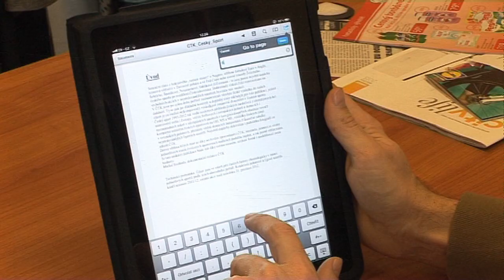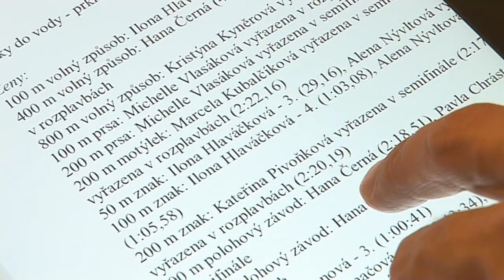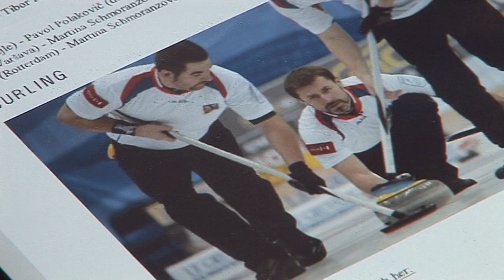První e-kniha ČTK mapuje výsledky českých sportovců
Zlato hokejistů z Nagana a stříbro fotbalistů z Wembley mají sportovní fanoušci v živé paměti, stejně jako triumfy Jana Železného, Romana Šebrleho či Kateřiny Neumannové. Ale čeští sportovci za dvě desetiletí přivezli z vrcholných světových a evropských soutěží v olympijských sportech bezmála tisíc medailí.
    Česká tisková kancelář nechala ve své první elektronické publikaci příznivce sportu nahlédnout do svého archivu. Na více než osmi stech stran přináší přehledy českých medailistů i umístění všech reprezentantů na olympijských hrách, mistrovství světa i Evropy, vítěze Světových pohárů i prestižních anket.
    Nechybějí výsledky českých týmů v evropských pohárových soutěžích a přehledy vítězů domácích šampionátů. Publikaci, kterou uvítají sportovní novináři, sázkaři i fanoušci, doplňuje více než tři sta tabulek a padesát fotografií.
    V prodeji je v elektronické podobě ve verzích pro čtečky i počítače na portálu ereading.cz za 99 korun.